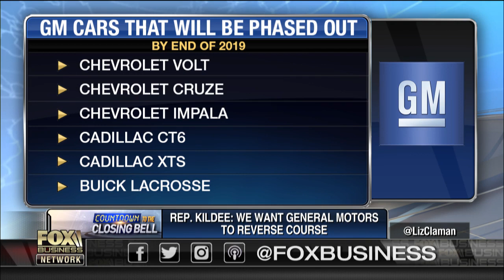We want General Motors to reverse course: Rep. Kildee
Rep. Dan Kildee (D-Mich.) on the questions Congress will be asking GM CEO Mary Barra.